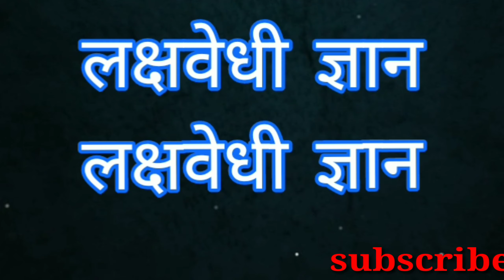तुमचा कोणी अपमान केला असेल तर , हा video नक्की पहा